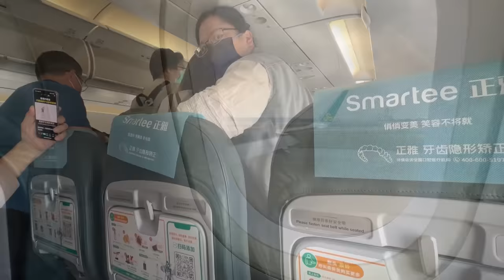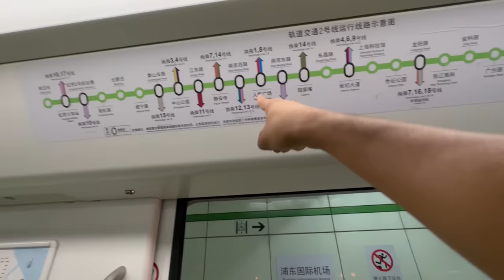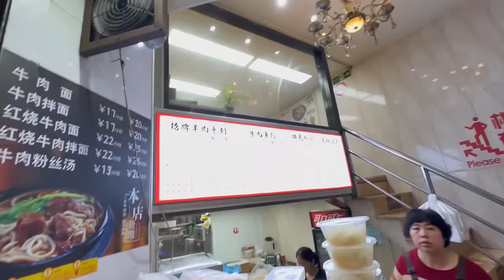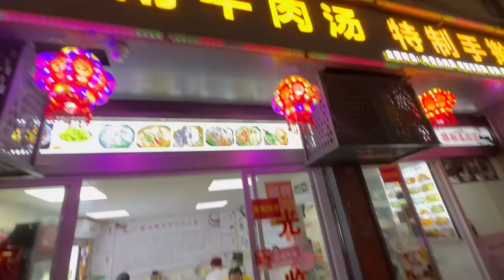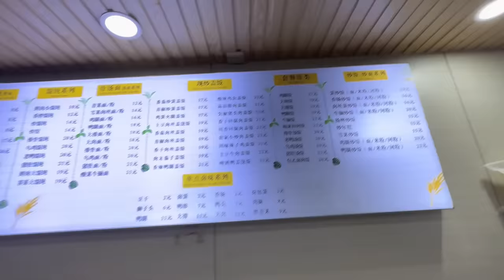MIND BLOWING FIRST IMPRESSION TO SHANGHAI, CHINA 😱😱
This video is in English, Bangla, Telegu and Malayalam Subtitles.

1TB HDD